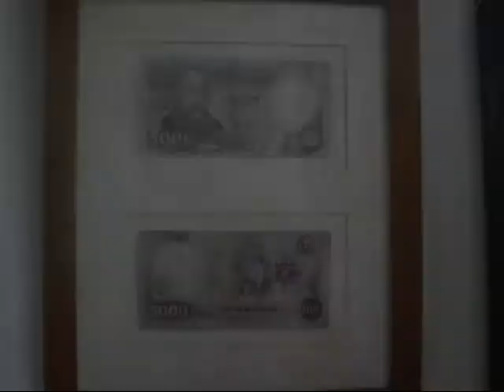rafael nuñez 4.wmv